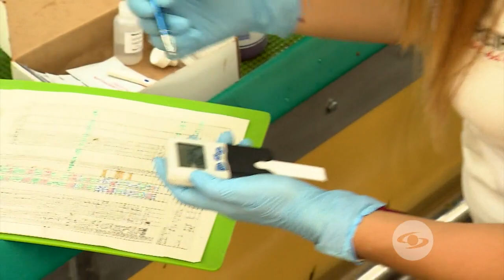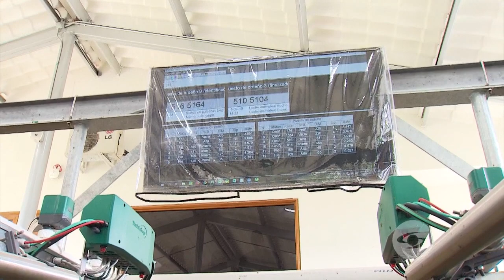Cómo lograr la disminución de células somáticas en hatos lecheros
Implementar estrategias para la disminución de las células somáticas de la leche debe ser uno de los principales objetivos en todo hato de propósito lácteo.

Facebook: La Finca de Hoy

Bogotá – Colombia